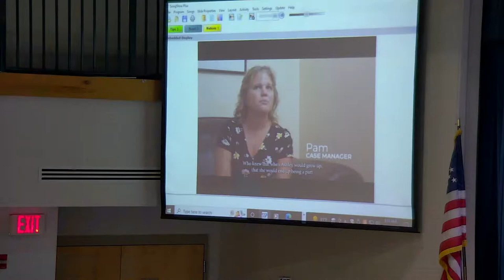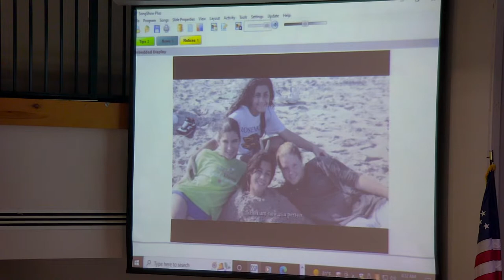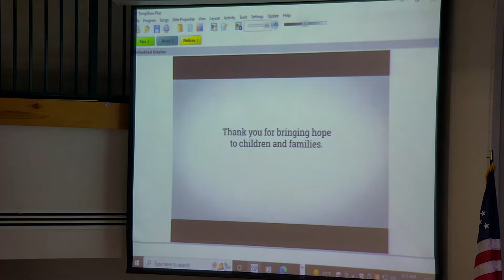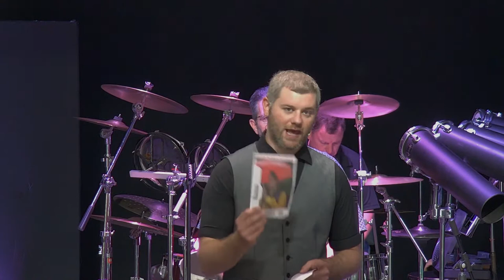Addiction : Modern Monsters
Welcome to worship and our series Modern Monsters, exploring real issues in the world and their relationship to our faith and the Church. Today we explore addiction.

This is our regularly scheduled Contemporary Worship Service for July 31, 2022.